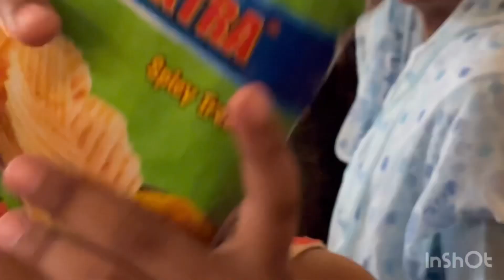हमारी बहुरानी हर्षा का बर्थडे करनाल हवेली में🥳🎂🎁dailyvlog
हमारी बहुरानी हर्षा का बर्थडे करनाल हवेली में🥳🎂🎁dailyvlog viralvlog ​⁠